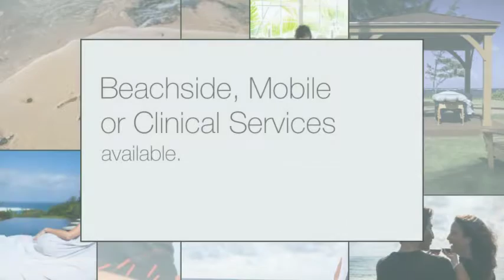Massages In Kauai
A slightly more forceful Kauai Massage is the Deep-Tissue massage, which relieves tension and painful knots resulting from stress, by honing in on the deeper layers of muscle tissue. We all know the soothing powers of heat, so another very popular type of massage is the Hot Stone massage, used to relieve tension and kick up one's energy level. These sessions are performed by experienced therapists or masseurs, who can show men and women or same-sex partners how to add new and beautiful element to their intimate life. for more information on Massages In Kauai | Call